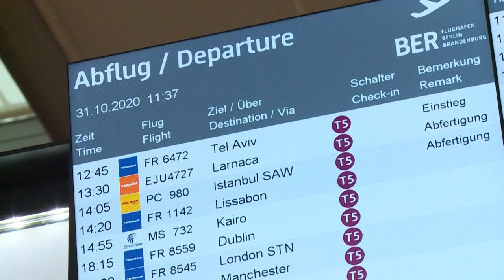Die Bilder des Jahres 2020 | AFP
Das Coronavirus verändert das Leben von Millionen Menschen in aller Welt, Joe Biden wird zum US-Präsidenten gewählt und eine gewaltige Explosion zerstört große Teile von Beirut: AFPTV zeigt die Bilder des Jahres 2020.